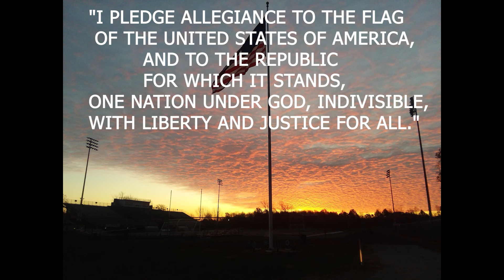03 15 2021